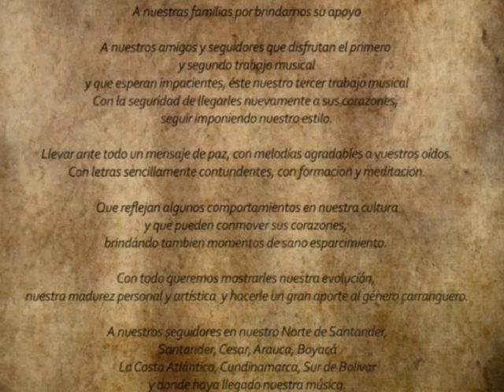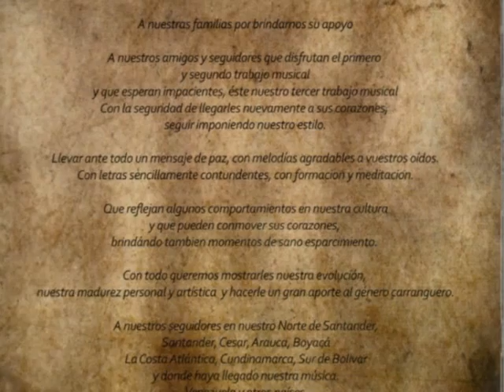01 Mirala Como Anda- Los Dotores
LOS DOTORES: Grupo musical carranguero del Municipio de La Esperanza (N.S) con un estilo propio, el cual ha venido tomando fuerza en varias regiones del País, aquí nos presentan su tercer trabajo discográfico "IMPONIENDO SU ESTILO" con el que tienen bailando a todos sus seguidores. Muchas gracias a CARLOS, EVELIO y FRANKLIN por este producto con el que demuestran que su humildad y su calidad los mantiene actualmente como el grupo numero uno a nivel nacional de este género. A ellos los pueden Topar en los siguientes números de contacto: 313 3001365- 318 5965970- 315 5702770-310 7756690 y 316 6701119. AHORA SI..." A JONDIAR EL CIESO CON LOS DOTORES DE LA CARRANGA "